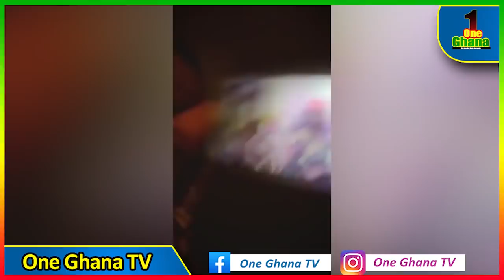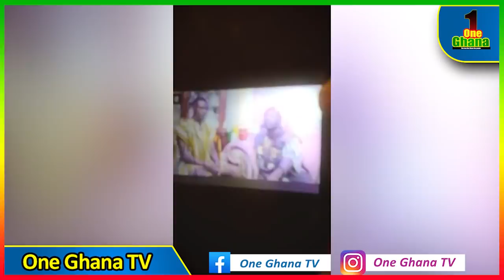Shαme on U🔥IGP urged to arrɛst Spiritualist who prophesied against Blackstar &claim we Cᴜt his head